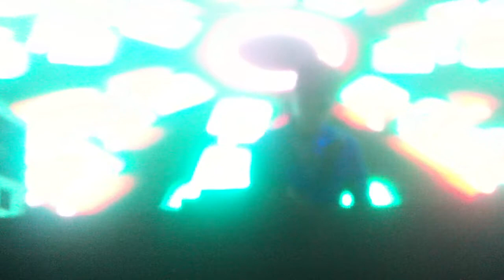Studio Aprtment (Masanori Morita) 2011.11.26 In Seoul @Volume 2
Studio Aprtment (Masanori Morita)
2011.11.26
In Korea Seoul @Volume